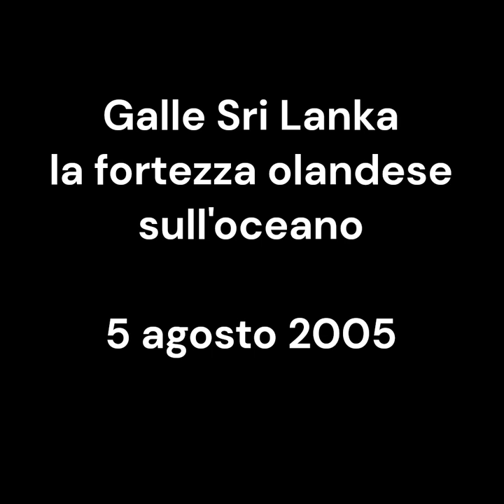Galle, the fort and the ocean. 5 agosto 2005 - Sri Lanka vintage. 201